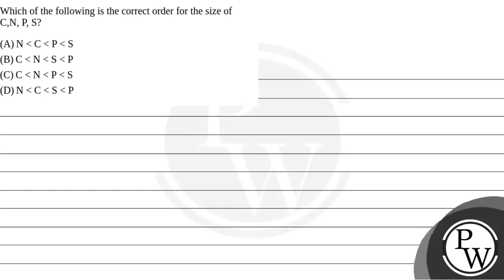Which of the following is the correct order for the size of C,N, P, S?....